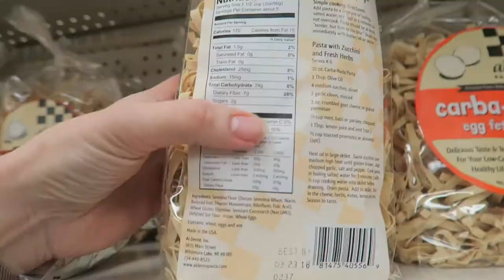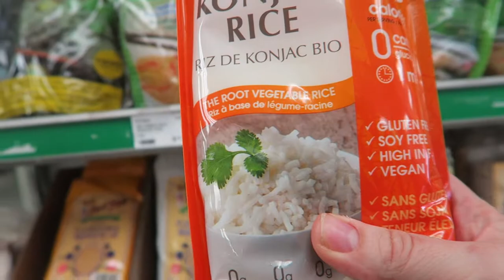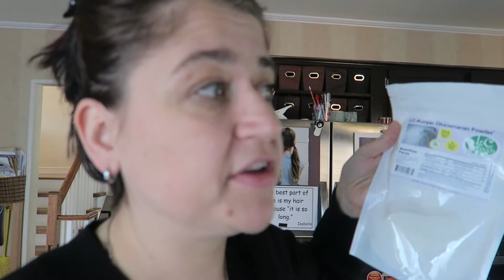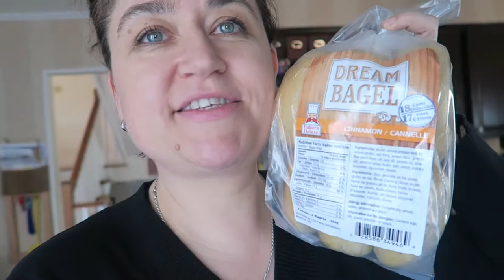Ania's Video Diary - Burger Day - Daily Vlog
We made some burgers today and I went to low carb store! I hope you enjoy!

One of the best places to download (for free!) unique HD stock video footage and animated backgrounds for any production purpose